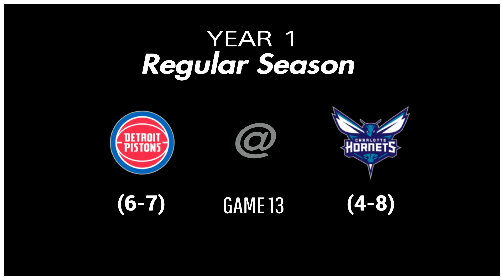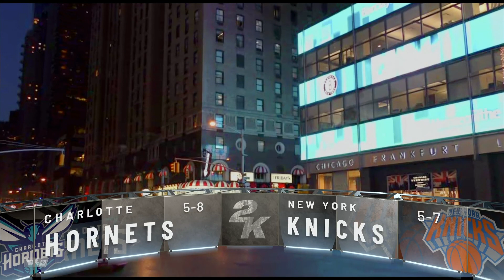NBA 2K21 - Charlotte Hornets My League - Episode 6